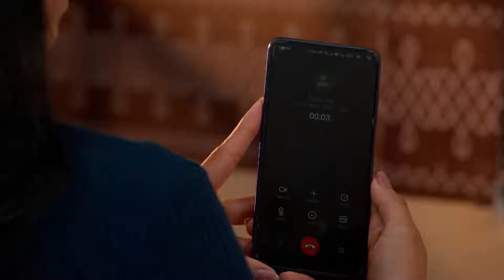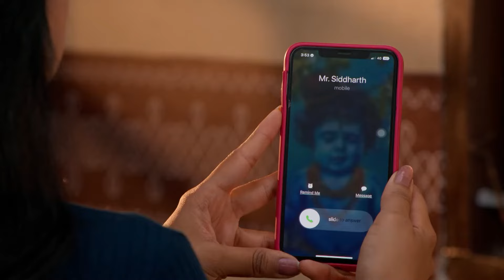தாத்தா சொல்லி தான் bommi காவ்யாவா நடிக்கிறாங்களா|Ninaithale Inikkum|Full Ep 501|Zee Tamil|22 Mar 23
Bommi discloses to Krishnaveni the truth about posing as Kavya as planned by Dheivanayagam. Bommi pretending to be Kavya tries to get romantic with Siddharth to test him, but Siddharth gets angry.

Show Name: Ninaithale Inikkum
Star Casts Name: Anand Selvan,Swathi Sharma,Suresh Krishnaa
Characters Name: Siddarth,Bommi,Deivanayagam